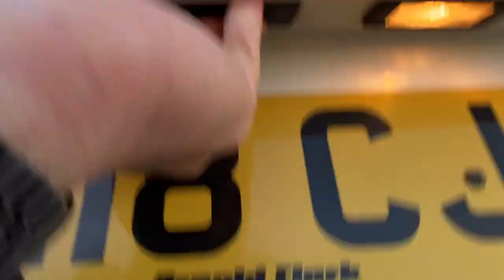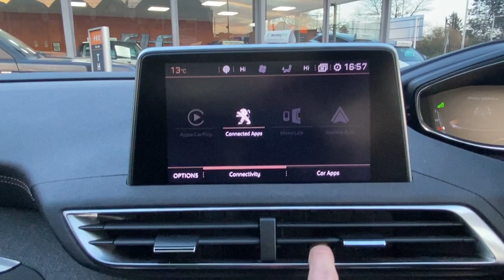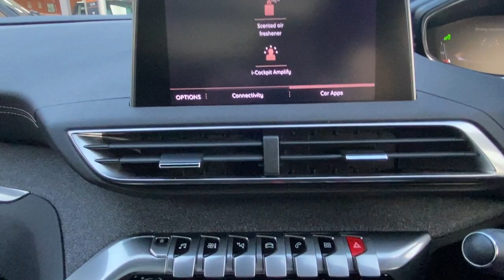Peugeot 3008 GT Line Walkaround @ FLC